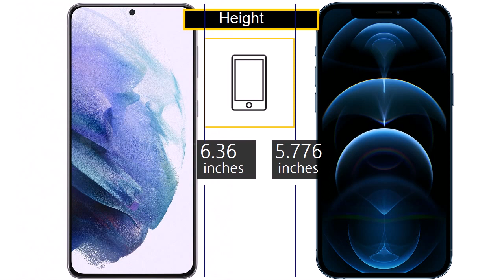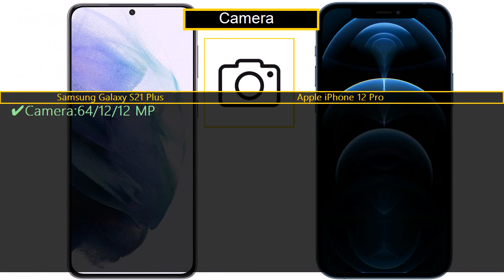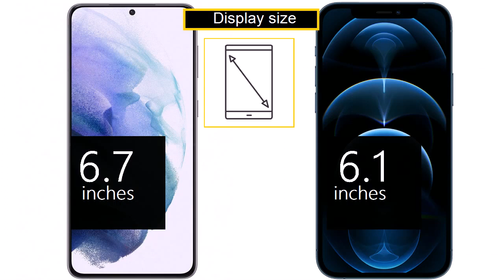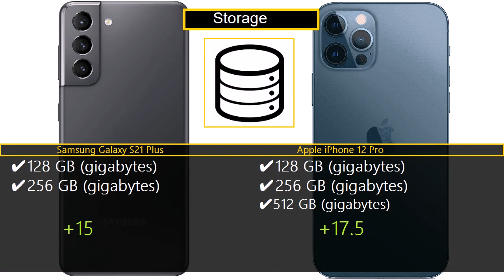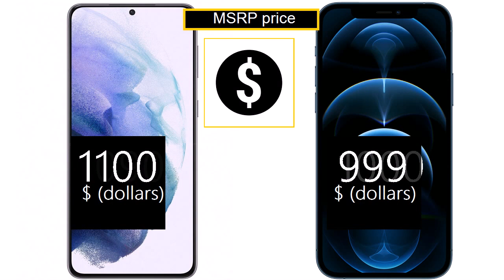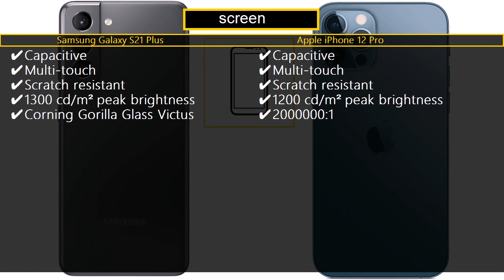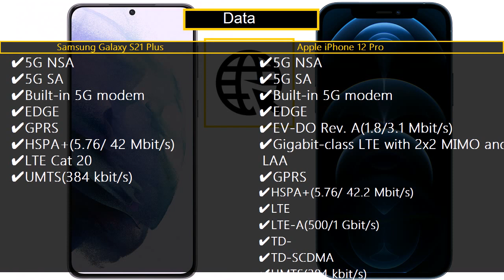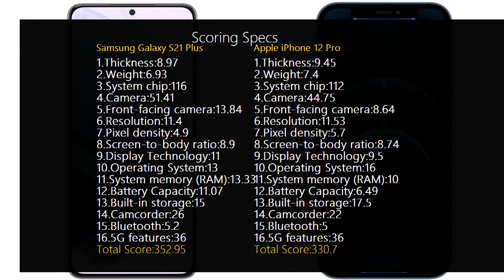Samsung Galaxy S21 Plus vs Apple iPhone 12 Pro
Comparison of Specs,Features review,Price and camera samples of Samsung Galaxy S21 Plus vs Apple iPhone 12 Pro Smartphones

0:12 - Dimensions
1:15 - SOC chipset
1:20 - Processor
1:40 - Camera
2:05 - Front-facing camera (Selfie)
3:13 - Display Technology
3:31 - GPU
3:39 - RAM memory
3:50 - Battery
4:01 - Storage
4:10 - Prices
5:22 - Audio